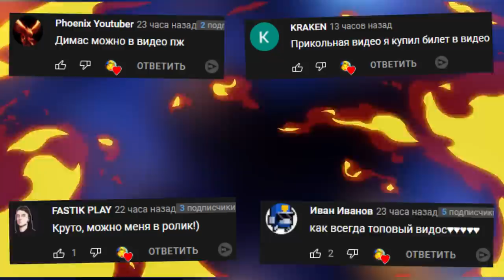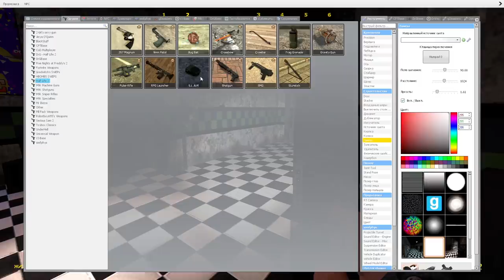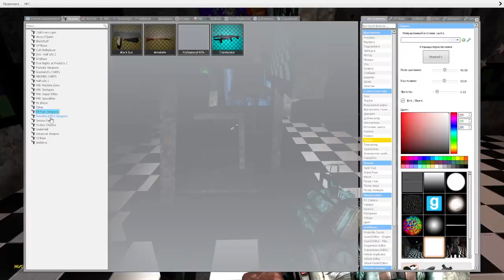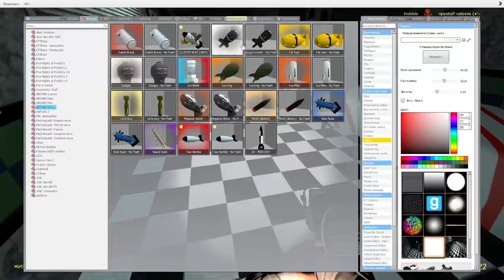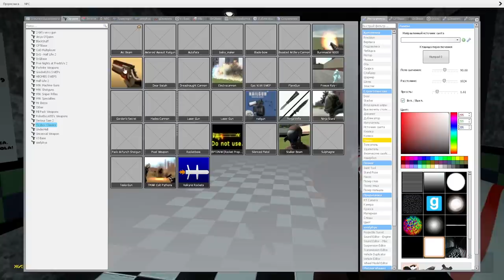АНИМАТРОНИКИ ПУГАЮТ ОХРАННИКА FNAF 2 COOP ► Garry's Mod